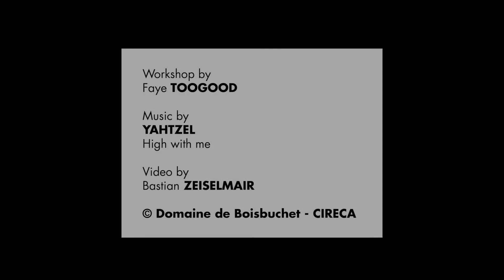Faye Toogood | Soft Goods | Boisbuchet 2016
Soft Goods is a workshop which explores the notion of softness in shape, material, touch and volume.
Expect welcoming chunkiness, innocent plumpness and gentle linear-forms. We will explore Soft Goods across different disciplines such as fashion, furniture, sculpture and installation.

Dates: 03 July - 09 July 2016
Tutor(s): Faye Toogood
Video by: Bastian Zeiselmair
Categories: Fashion, Furniture, Sculpture